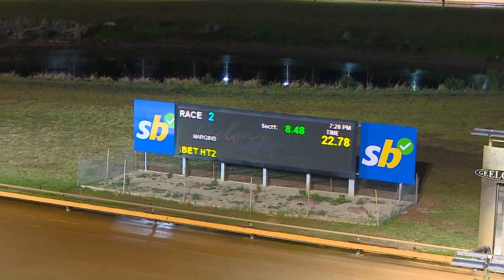GEL FRI 22 SEP 23 R2